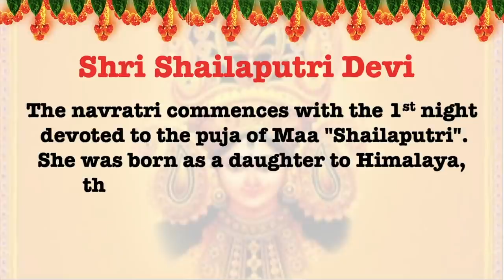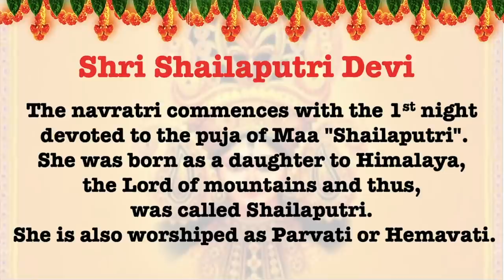Navratri 2021 Day 1 | நவராத்திரி 2021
Navratri 2021 Day 1.Goddess, Flower, Sweet, colour, Mantra, Puja, Kolam of the day. நவராத்திரி திருவிழா 2021.